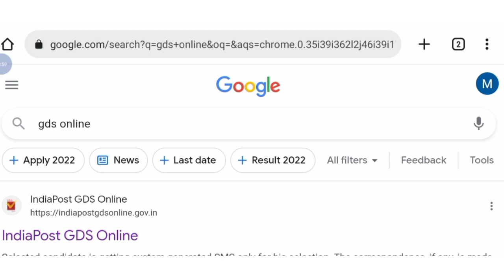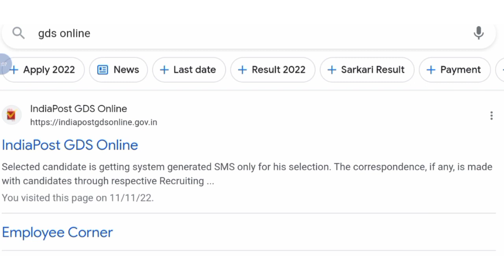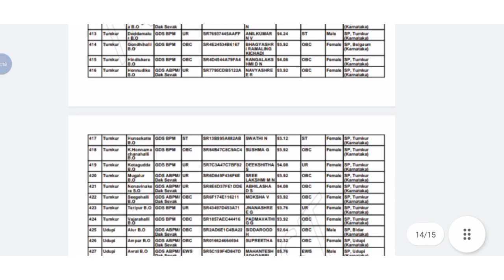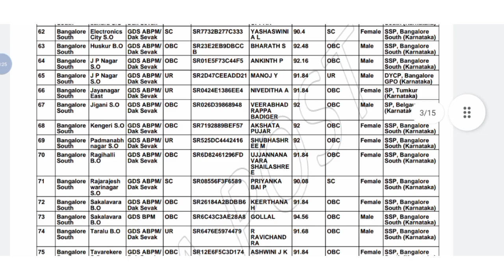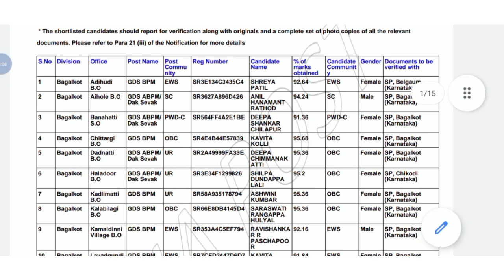Good News💐|GDS 7ನೇ ಆಯ್ಕೆ ಪಟ್ಟಿ ಬಿಡುಗಡೆ| GDS 7th Merit list published| gdsonline2022| india post